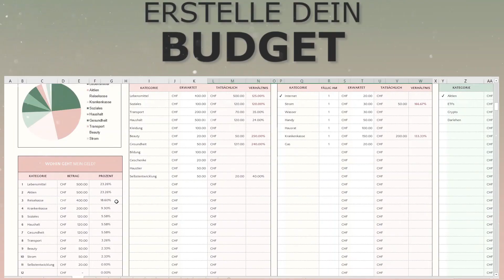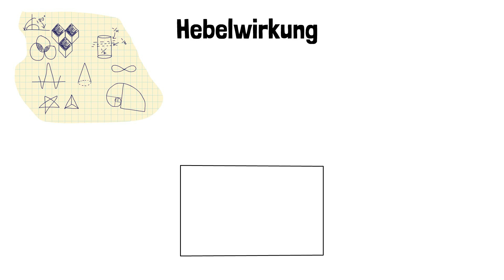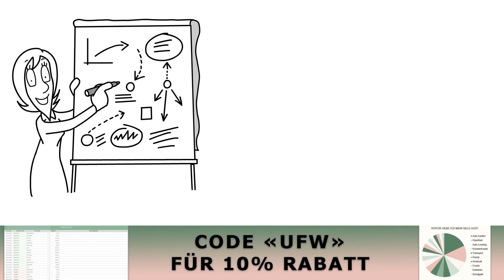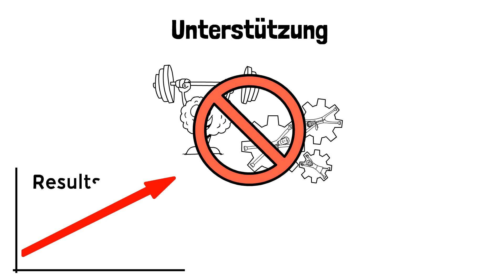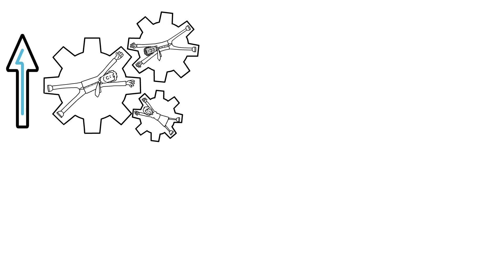Geheimnisse der Produktivität: 3 Aktivitätstypen, die deinen Erfolg beeinflussen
Willst du deine Ziele schneller erreichen und erfolgreich sein? In diesem Video enthülle ich die Geheimnisse der Produktivität, indem ich die drei entscheidenden Aktivitätstypen erkunde: Unterstützung, Pausen und Zeitfresser.

🔍 Unterstützung: Erfahre, warum Schlaf, soziale Kontakte und körperliche Aktivitäten essentiell sind und indirekt deine Produktivität beeinflussen.

⏸️ Pausen: Entdecke, wie du produktive Pausen machst und die richtige Balance zwischen Entspannung und Effizienz findest, ohne in unproduktive Gewohnheiten zu verfallen.

🚫 Zeitfresser: Erfahre, welche Aktivitäten du unbedingt vermeiden solltest, da sie nicht nur deine Zeit verschlingen, sondern auch langfristig deine Anstrengung beeinträchtigen können.

🌟 Bonus-Tipp: Wie du diese Erkenntnisse nutzt, um mehr Zeit für deine Hauptaktivitäten zu gewinnen und deine Hebelwirkung zu maximieren.

Bereite dich darauf vor, deine Produktivität zu steigern und deinen Erfolg zu beschleunigen! Schau dir das Video jetzt an und gestalte deine Zukunft aktiv mit. 🌈✨

Das Ziel dieses Kanals ist es, spielerisch über teilweise trockene Themen wie Unternehmen, Finanzen & Wirtschaft zu berichten. So soll wertvolles Wissen einfacher vermittelt werden und uns alle weiterbringen.

*Dabei handelt es sich um eine Verlinkung zu meiner Webseite, über die du mich und den Kanal direkt unterstützen kannst. Vielen Dank dafür!